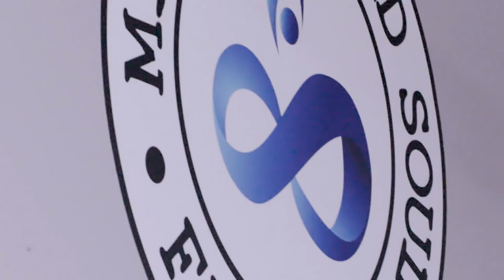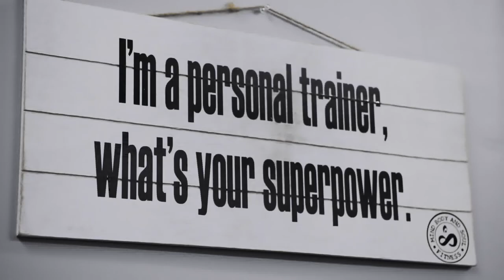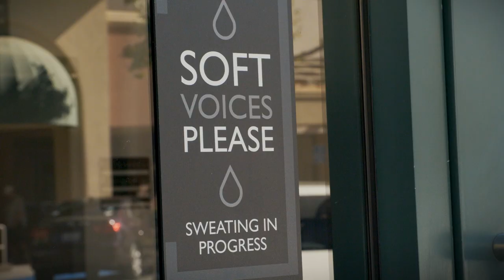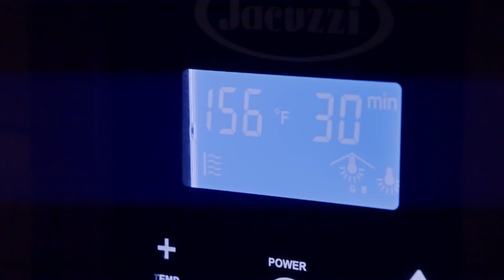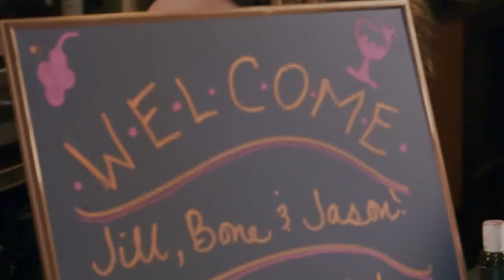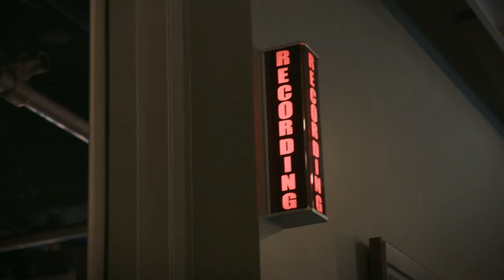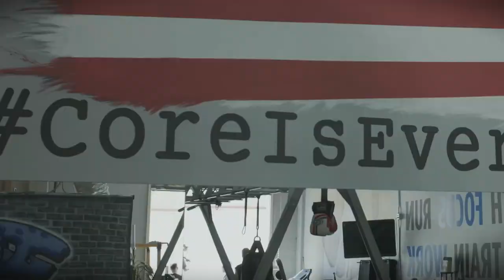Mind Body & Soul Fitness + Sweat Box Sauna Bar - Get To Work With Scorpion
This is the “hottest” Episode of Get to Work yet! Meet Jason Mazy as he teaches Bone and Jill the importance of Keeping It 100, family, and the passion that drives the success behind his two business ventures, Mind Body and Soul Fitness and Sweat Box Sauna Bar.

Learn more about Scorpion and our marketing for businesses like yours